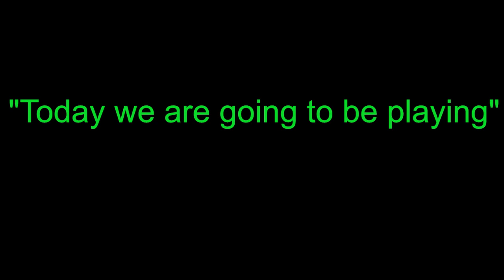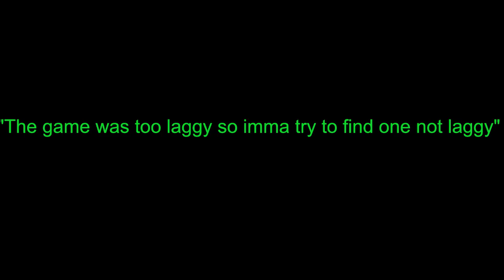Ragdoll Engine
Press "F" if you want to ragdoll